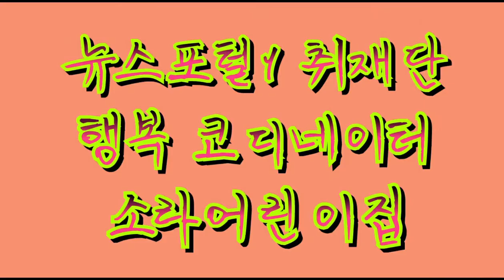조옥성박사tv 소라어린이집 뉴스포털1 한국강사총연합회 행복코디네이터 한국시민기자협회 vjtv방송 유치원교육이렇게변했다